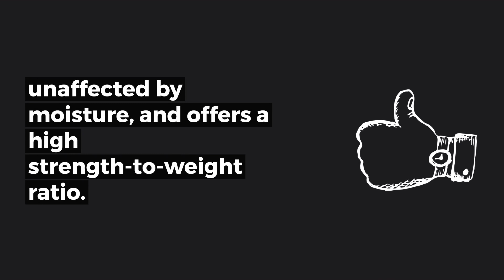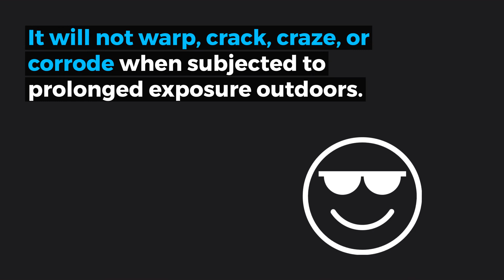Cast Acrylic Rods | Emco Plastics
Learn more about the types of acrylic rods offered by Emco Plastic by visiting: